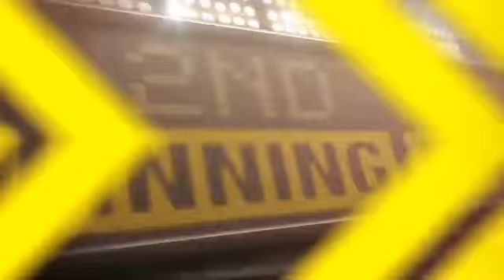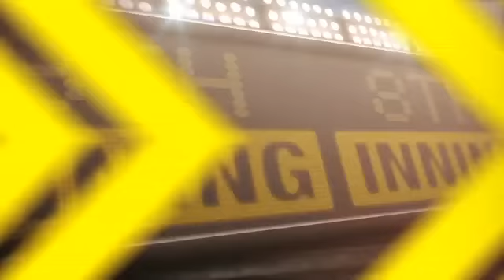2012/05/13 5/13/12 CG: DET@OAK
5/13/12 Condensed Game: DET@OAK